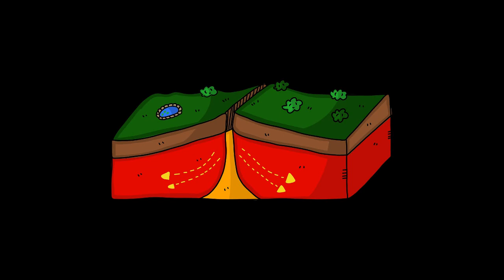CAMBIO CLIMÁTICO 2023 EN URUGUAY.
IMPERDIBLE!!! EXCLUSIVO !!! NO TE LO PIERDAS!
Recopilamos información de este tema que está muy actual PERO QUE SE SABE POCO.
URUGUAY no tiene tradición ni formación suficiente para tratar el tema de la crisis y el cambio climático.
ESPERANDO QUE ESTO CAMBIE para la mejor prevención de estos sucesos que a veces tienen resultados lamentables que aún no pueden predecirse pero que ya han costado vidas humanas y destrozos, como pasó en Dolores.
El informe tiene videos de Susy MC y material de internet autorizado y sin copyright.
Hecho con Clipchamp con I.A. -voces.

DISFRUTA DE MI VIDEO  Y muchas gracias!!!
Un abrazo y hasta pronto!😍👍🙋‍♀️